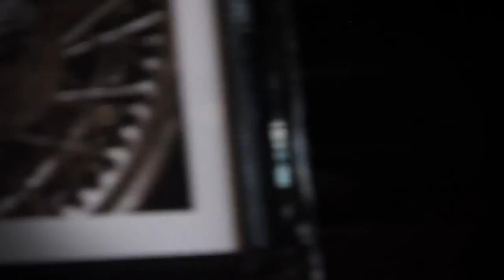Blood Red Shoes - In Time To Voices - Electro acoustic live for Gigwise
Setlist :

In Time To Voices